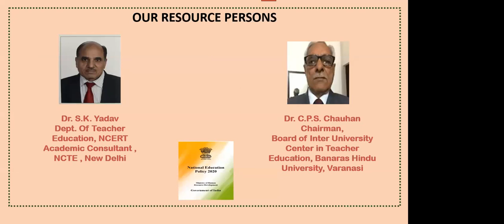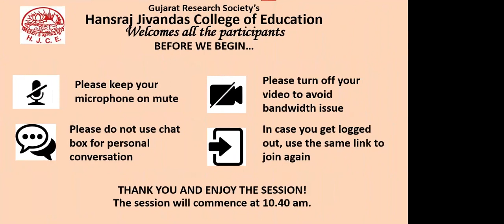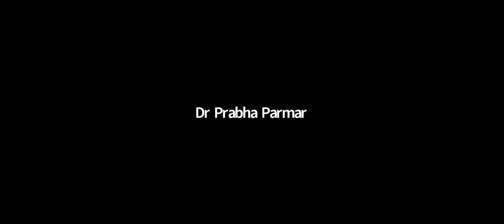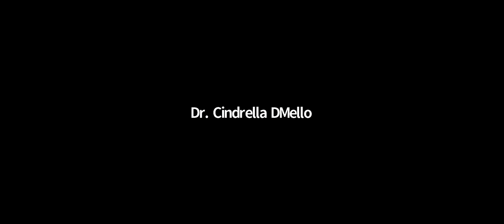National Educational Policy 2020- A Step Towards Transforming Teacher Education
30th January 2021 Saturday, 11 am to 2.00 pm